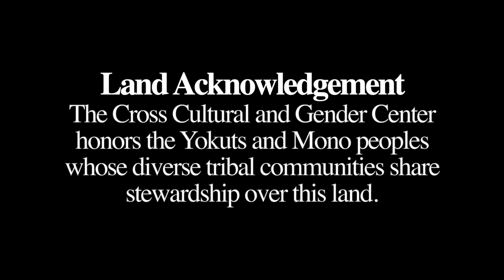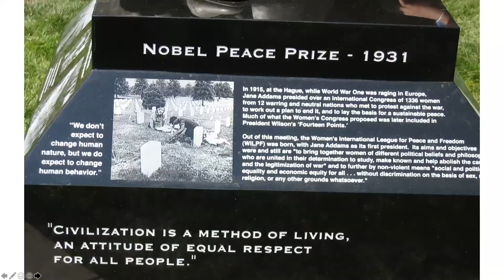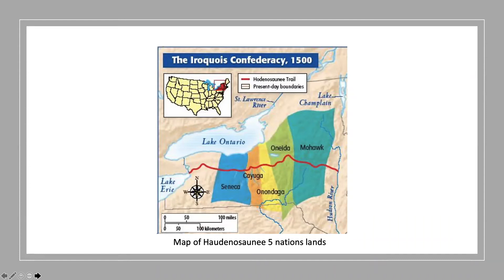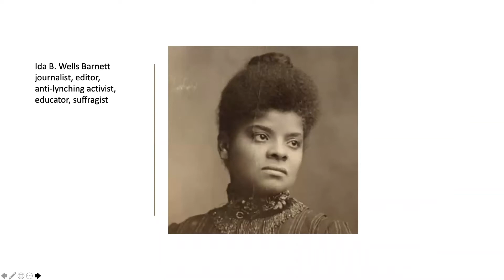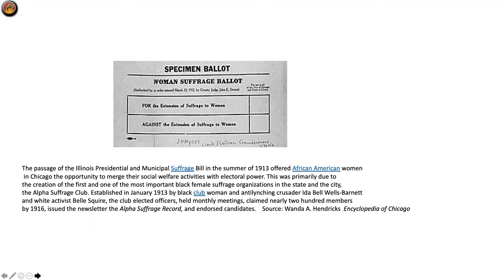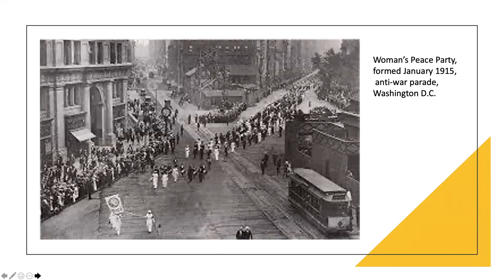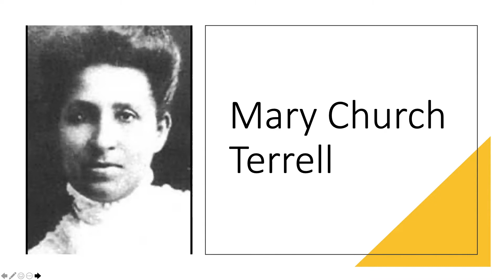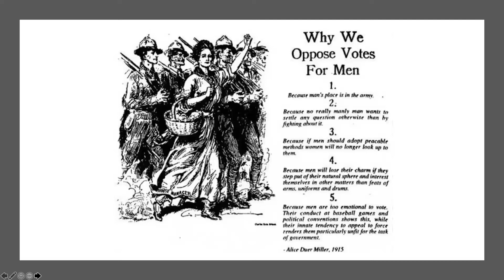Jane Addams - Virtual Commemoration 2020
Join us virtually as we celebrate the work of Social Work pioneer Jane Addams.
The commemoration will include Fresno State's
President Joseph I. Castro
Professor Emeritus, Dr. Sudarshan Kapoor
Fresno State Student, Nwachuktu Oputa
Dr. Janet Slagter
Coordinator, Gender and LGBT+, Estevan Parra